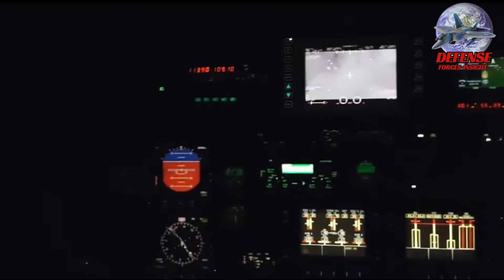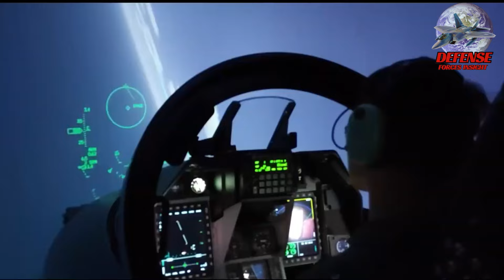Thailand chose Gripen E over F-16V | When will the Philippines decide what MRF?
Thailand's recent decision to dump F16V in favor of the Gripen E has sent shockwaves through the global defense community. The Royal Thai Air Force has declared that, after less than a year of assessing which fighter is best for them, its evaluation and selection committees have recommended that Saab's JAS 39E and F Gripen be chosen over the Lockheed Martin F16 Block 70,72 Viper. As the Philippines weighs its options, the world watches with anticipation. When will the Philippines decide? The outcome of this decision will shape the future of the country's air power and its role in regional security.